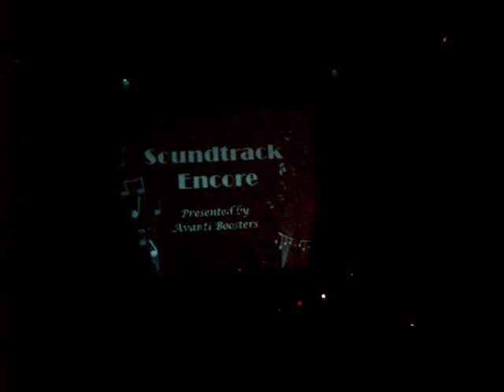Aimee Munn Soundtrack Encore 2010